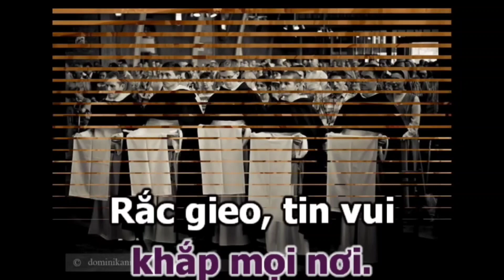(TN) Chứng Nhân Tình Yêu (Khi con nghe tiếng kêu mời, gọi con đi gieo niềm tin mới... - Nguyễn Duy)